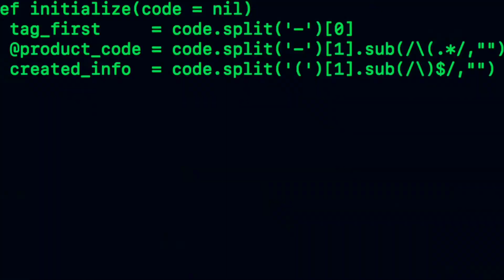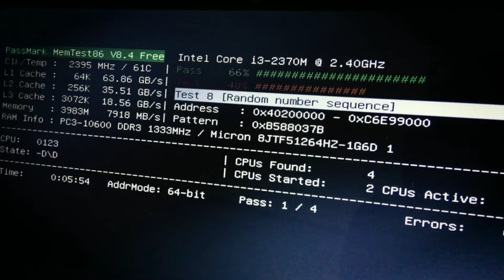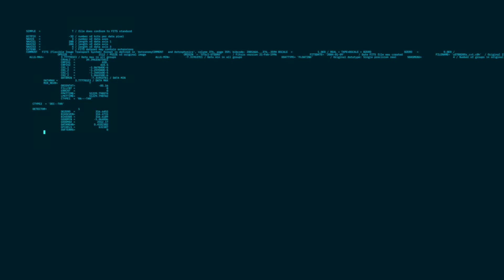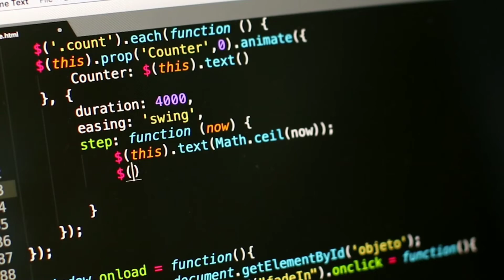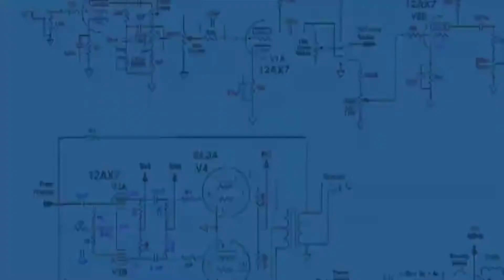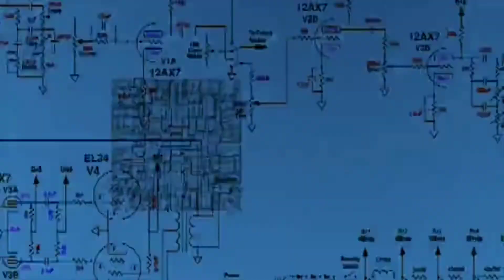Top best hacking device for ethical hacker in hindi | Technical Aakash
Top hardware hacking tools for ethical Hackers and Pentester.
hardware h@cking tools are devices that allow you to analyze, manipulate, or exploit hardware components. They can be used to test the security of devices, reverse engineer hardware, or modify hardware for various purposes. Some examples of hacking hardware tools are explained in the video.

tag list ✴️
hacking tools and gadgets
hacking gadgets on amazon
best growth hacking tools
android hacking
best hacking tools in hindi